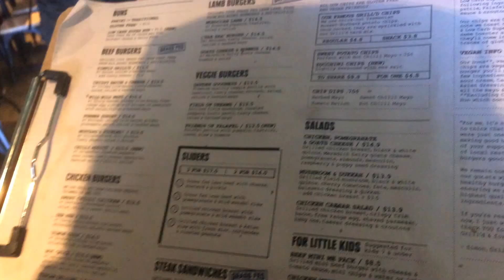VLOGMAS Day 11 - Roadtrip & Dolphins!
NEWEST VLOGS!